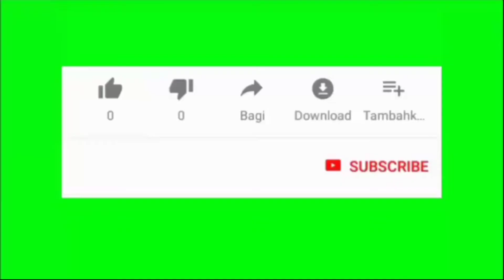Ristia part II, makin tinggi suara nya || surah annaba' ayat 31-40..